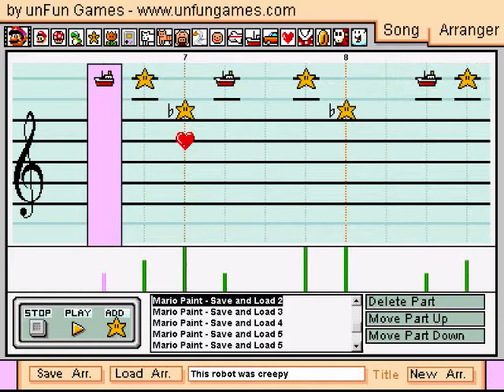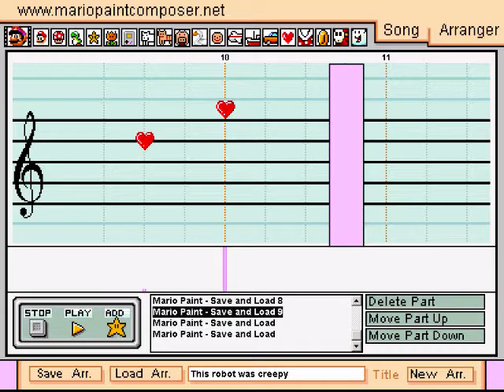Save and Load (Data Robot) theme from Mario Paint (SNES) on Mario Paint Composer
Hey now on to actual fresh uploads! :-D

This is the first song of a filler triple feature I'll be uploading today/tomorrow. All three songs are from Mario Paint for the SNES! That's right :-D I was surprised to see a lack of MPCs of songs from Mario Paint since that game inspired it all for us MPCers. So I made this song as a quickie and then was immediately motivated to make a couple more :-P All three were a lot of fun to make, and it brought back a lot of memories :'-D Mario Paint was one of the first games I ever played 8-P

This song is the Save and Load theme, a.k.a. the Data Robot theme from the game. Saving or loading your game brings up a screen with a robot as well as this music to keep you entertained while you wait. There is an animation showing the robot take in a "drop" of data, processing it with blinking lights, and then dripping it out its other side, all the while opening and closing its mouth and staring at you with weird eyes. It always used to really freak me out when I was little... 8-|

This song uses the Electronica soundfont by Adolfobaez, btw :-)

A very big thank you to balloon303 for recording and then re-recording these three songs 8-P It was a lot of work and I really appreciate his help :-DD You rock man. Please do yourselves a favor and check out his awesome channel!: